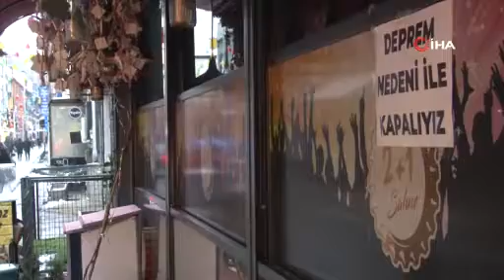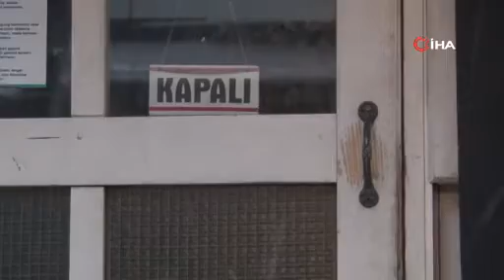“Eğlence mekanları bugün kapalı”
Kahramanmaraş’ta meydana gelen deprem nedeniyle Eskişehir’de eğlence mekanları kapatılıp camlarına taziye mesajları asıldı.